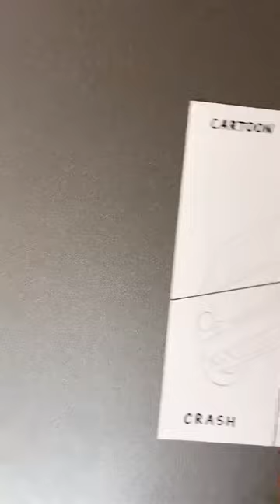Daewoo Matiz в 4 стилях